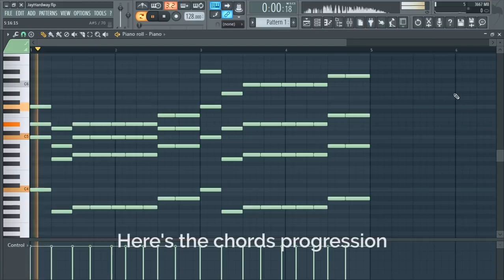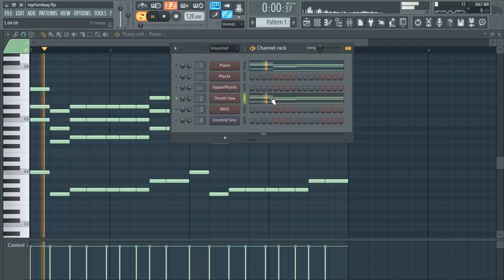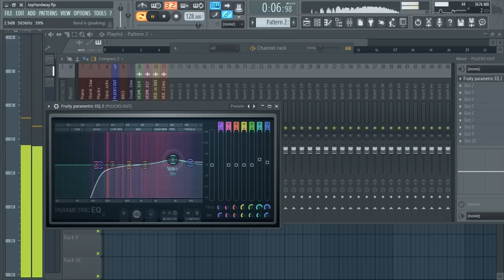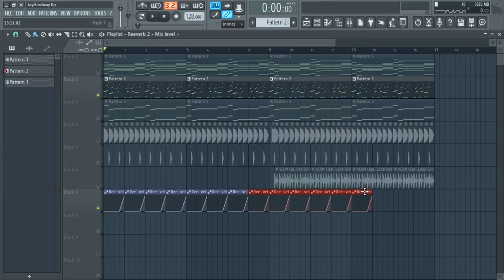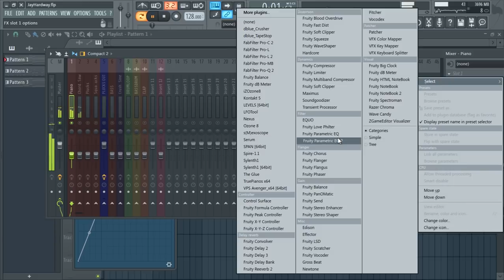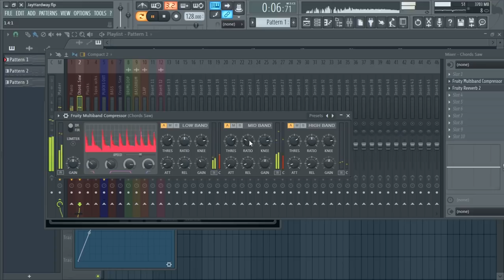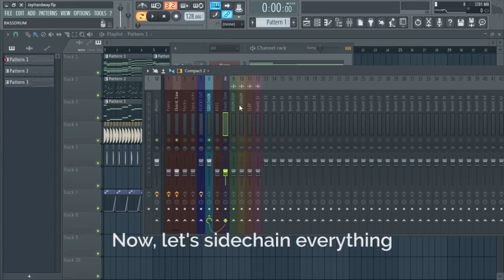How To Make EDM/Future House (Jay Hardway Style)+ FLP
Hi! In this video, I'll show you how to create an EDM/Future House like Drop like Jay Hardway's track "Coffee Please". I hope you enjoy it!